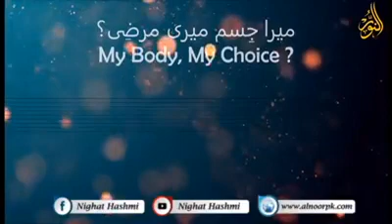fitna# Asal main Kya hay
استغفر اللہ ربی من کل ذنب واتوب والیہ